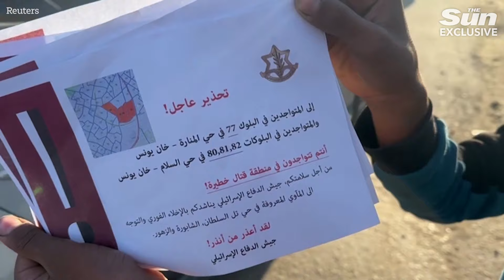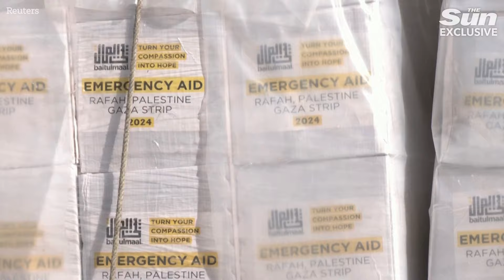Time to 'directly target' IRGC as Iran only understands FORCE: Colonel Richard Kemp on WW3 threat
THE time for restraint is over and the West "must strike" Iran's murderous terrorist army NOW, an ex British colonel has warned.

Richard Kemp told The Sun that nuclear-capable Iran "only understands force" - and military action will be the quickest way to end the Middle East crisis that is threatening to explode into a full-blown war.

The former army officer said: "It's deeply worrying what Iran is doing across the region, and even beyond... fermenting and supporting conflict."

However, he said policymakers must strike at the heart of all of it - the Iranian regime's ruthless terror-waging wing, The Islamic Revolutionary Guard Corps (IRGC).

For decades, the IRGC has been accused of carrying out global terrorist attacks, hostage-taking on foreign soil and waging secret deadly wars against the West.

"It's time to directly target the IRGC. The Iranian entity that is responsible for for organising, funding, supplying, arming, and directing all of ... its proxies around the region."

If the West doesn't deal Iran a "significant blow", Kemp said, "I think we're gonna see very little impact from our other military actions.

"The way to address it is not what President Biden has been doing so far along with his allies in Europe, which is to appease Iran and hope that they will play nicely if we are nice to them.

"That simply will not work. The only language they understand  is force."

Kemp proposes attacking IRGC's bases inside Iran, but cautions that it "might be a bridge too far from the point of view of escalation which, of course, the US is determined to avoid.

"But there are plenty of IRGC targets around the region which could be taken out by US/UK air power."

In terms of the Houthi rebels attempts to wage war on Israel by mounting attacks on commercial ships in the Red Sea, Kemp was pleased to see US and UK coalition forces pursuing "more offensive" footing.

Iran's terror proxy, which controls most of Yemen, "needed to be dealt with," he said.

The US-led strikes on Houthi rebel targets that began with a nighttime blitz on over 60 targets last week was "long overdue", Kemp said.

Since November, the militant group has launched missile, drone and hijacking attacks on cargo ships and later boldly fired on US and UK warships - turning one of the world's busiest trade routes into a warzone.

But, Kemp said it must go further as the Houthi attacks have continued.

"It has clearly not worked, and it requires a much more significant offensive campaign against the Houthis," said Kemp.